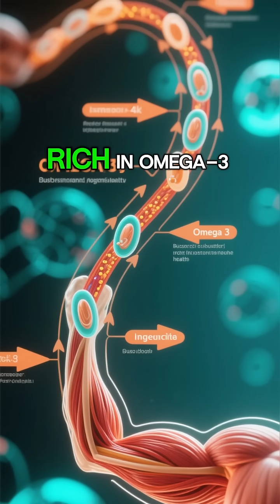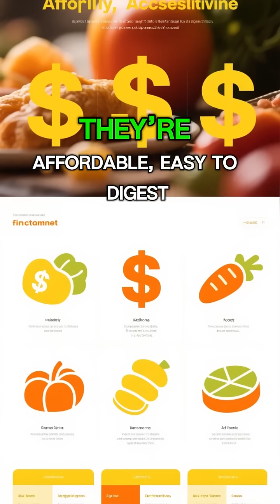5 Foods That Stop Muscle Loss After 60 | Backed by Science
After 60, muscle loss — known as sarcopenia — becomes one of the biggest threats to your strength and independence. But the solution is simple: eat the right foods.
In this video, you’ll discover the 5 best foods that stop muscle loss after 60, supported by research and recommended by health experts.
👉 You’ll learn how:
• Eggs trigger muscle repair with leucine
• Salmon and omega-3s improve protein use
• Greek yogurt supports strength and bone health
• Lentils provide plant-based protein and iron
• Cottage cheese keeps muscles nourished overnight
⚠️ Sarcopenia isn’t inevitable. You can fight it naturally with smart nutrition.
✅ Watch until the end to learn how to build a daily routine that protects your muscles after 60.
💬 Question for you: Which of these muscle foods do you eat most often?

The information provided on Life Boost is for educational and informational purposes only.
It is not intended as medical advice and should not replace consultation with a qualified healthcare professional.

Always seek the advice of your doctor or another qualified health provider with any questions you may have regarding a medical condition, treatment, or before making changes to your health routine.

Reliance on any information provided by this channel is at your own risk.